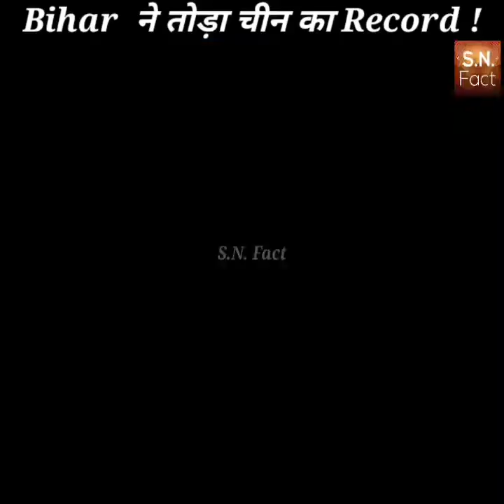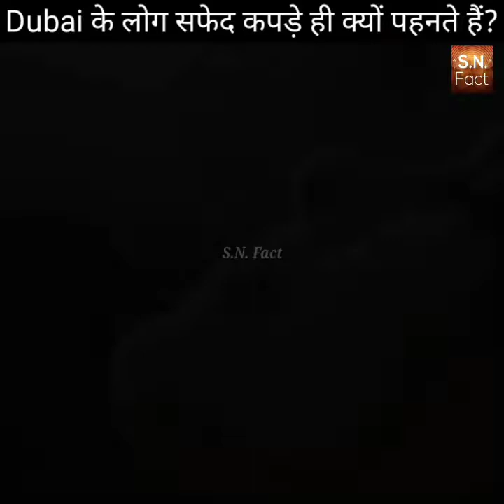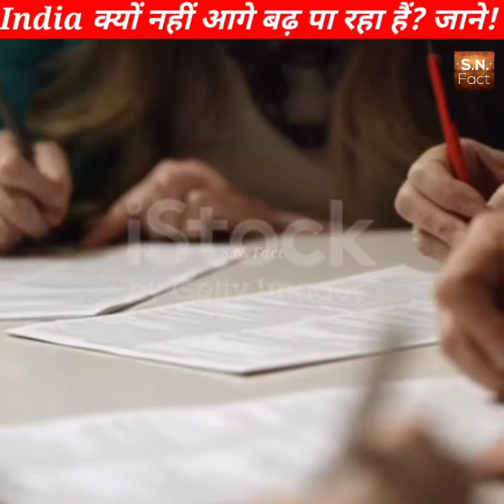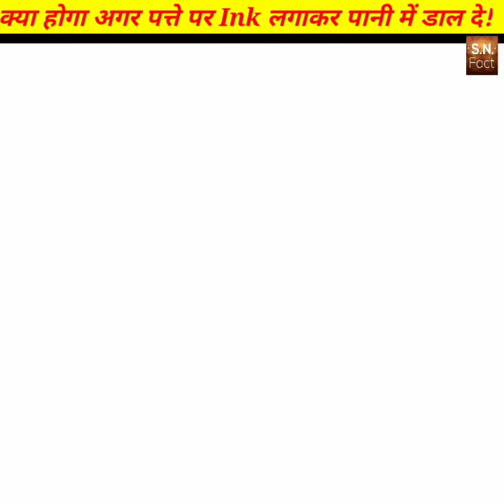दुबई के लोग सफेद कपड़े ही क्यों पहनते हैं? || Dubai Ke Log Safed Kapda hi Kyon Pahnte Hai?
दुबई के लोग सफेद कपड़े ही क्यों पहनते हैं? || Dubai Ke Log Safed Kapda hi Kyon Pahnte Hai? snfact SNFact facttechz sn @FactTechz